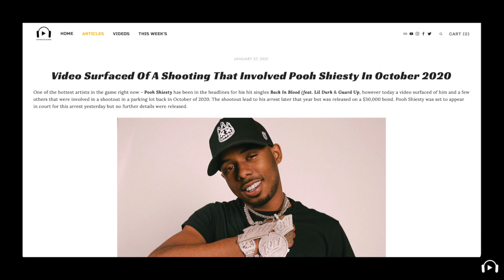Pooh Shiesty Accused Of Shooting From October 2020 (Video Footage)